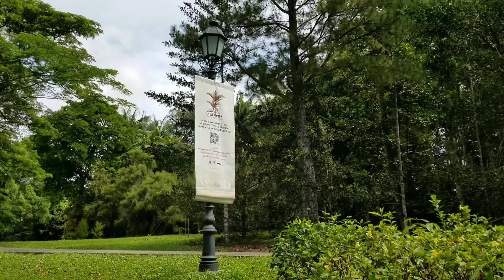BOTANIC GARDEN TO WEST COAST PARK SINGAPORE | Elcie in Singapore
Hello everyone welcome to my channel, today vlog is just a random video usually i do during wrekdays being a nany i hope you like my nature vlog, if your new to my channel please dont forget to like comment and subscribed. THANK YOU AND REGARDS.